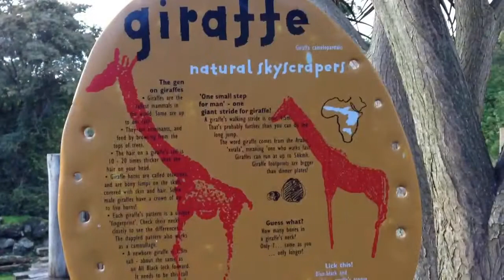Val & Sasha visit "The Jungle"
Val & Sasha visit "The Jungle", Auckland Zoo. New Zealand.